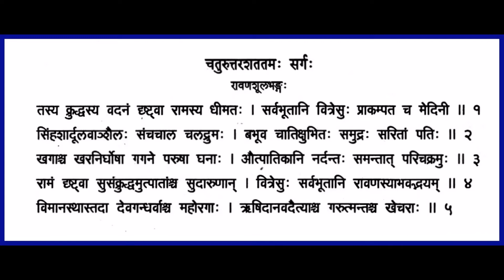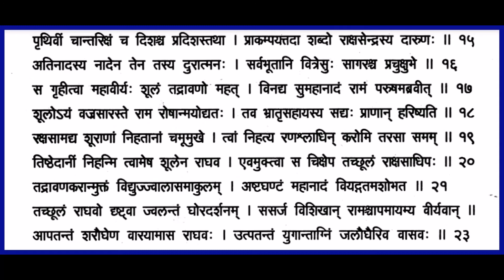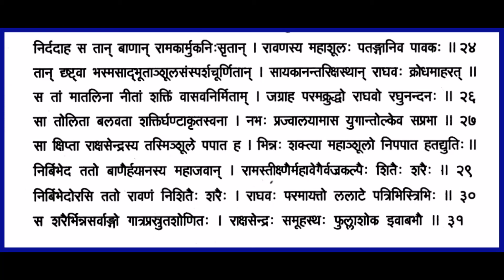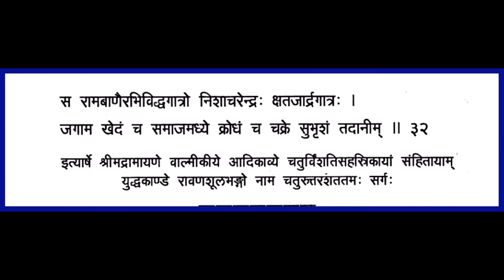Chapter104 Yuddha Kandam-Shrimad Valmiki Ramayanam - Recitation with lyrics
For Sundarakandam, I have followed the book published by Sri Ramakrishna Math, Mylapore Chennai 600004 - original Sanskrit with English transliteration by Swami Tapasyananda.

For all other Kandams, I acknowledge with thanks the kind support extended by Sri Vigneswara Venkateswara Trust to enable us publish the script in line with the recitation.Kindly contact them on phone 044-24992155 to order your copy of the  Shrimad Ramayanam book.